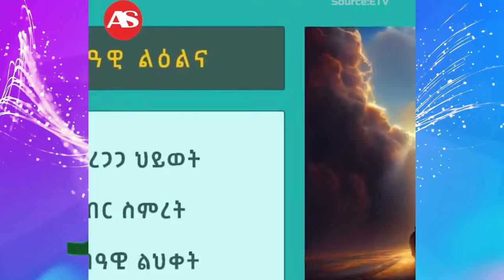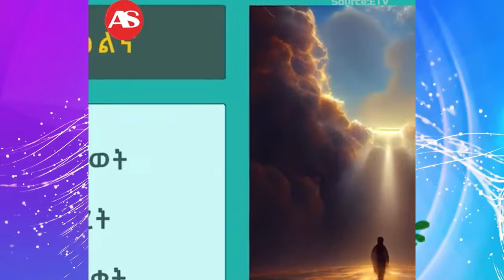Jstudio ~| ዜና 29 ጥቅምቲ~ መቐለ፥ ከቢድ ምትፍናን መራሕቲ። ኣቢይ፥ ዘሕፍር መግለጺ። ተወሰኽቲ ዕንወት ኢራን ወጽዮም።